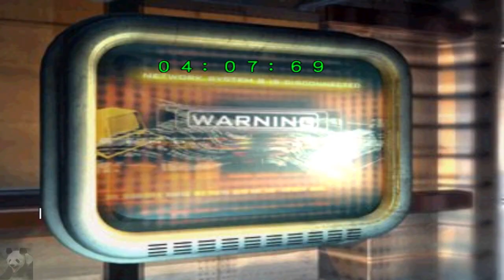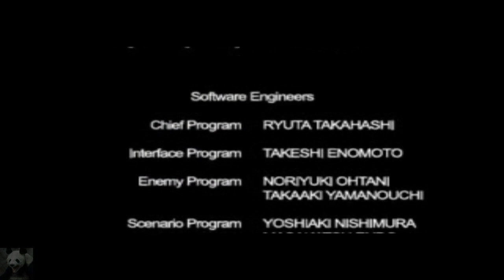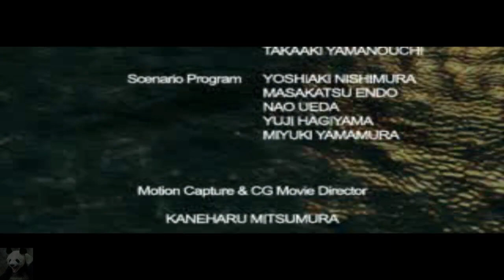Dino Crisis 2 #16 - Zurück in die Vergangenheit | Finale (Let's Play Deutsch German)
Das Let's Play von Dino Crisis 2 auf Deutsch!